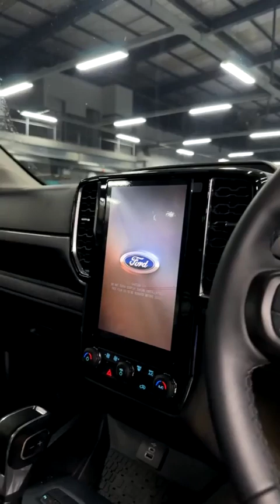2024 F-150 Sport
Hello ! Everyone, Wellcome to my channel.2024 F-150 Sport.